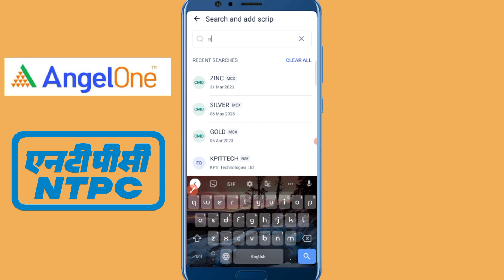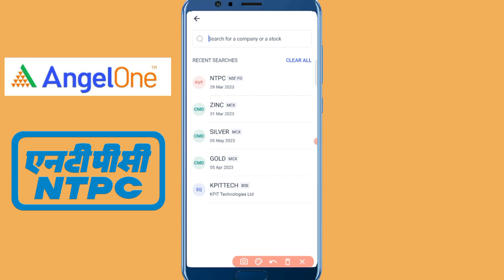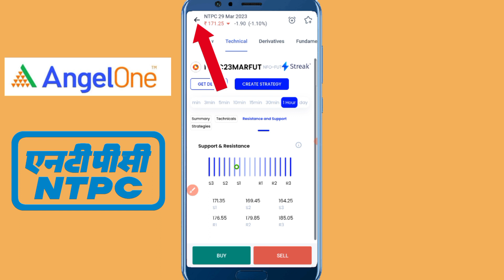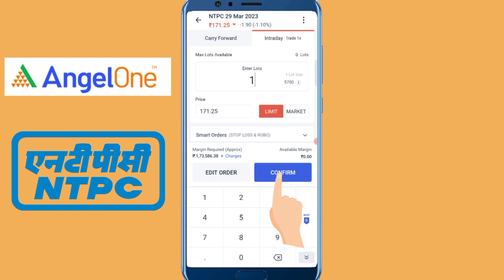Ntpc Technical Analysis (Prediction) | 28th March 2023 |Bengali